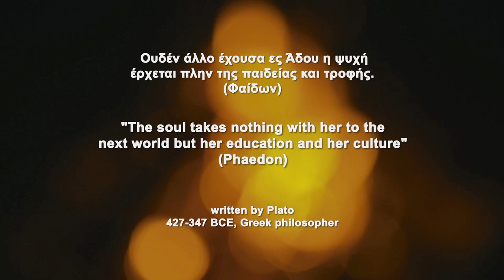Adventure of the Soul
"Adventure of the Soul" (ΠΕΡΙΠΕΤΕΙΑ ΨΥΧΗΣ) is a narrative short film that attempts to capture the essence of the famous myth of Plato's "Allegory of the Cave" and portray it on the cinema screen, by the means of the cinematic language.

A group of prisoners, chained within an underground cave, are bound to continuously watch the projection of the shadows of various objects held by conjurors that parade behind them. One of the puppeters, a female, decides to free one of the prisoners and to lead him for the first time to the surface of the Earth, so that he will experience the real world for the first time. A real world illuminated by the sun, contrary to the light of the fire that illuminates the cave. The scared prisoner is forced by the puppeteer to rise to the surface of the earth. His experience on this upper world is quite intense and scares him so much, that he wants to return to the cave. When he returns, he describes what he saw to the rest of the prisoners, though, they cannot conceive them, or rather, they do not believe him, since none of them had a taste of this experience before.

Then, the prisoner sits back to his spot and holds his broken chains. Will he put them back on and continue his fate, or will he return, as a free man, to the real world, the real knowledge, the genuine light?

for academic use only.